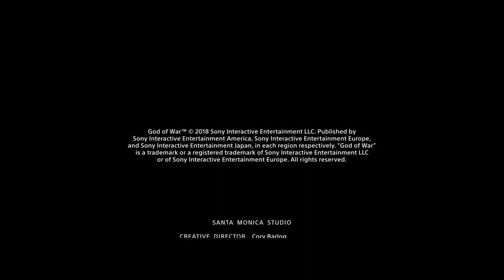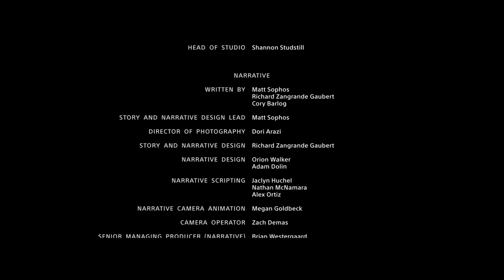God Of War (2018) : Secret Ending